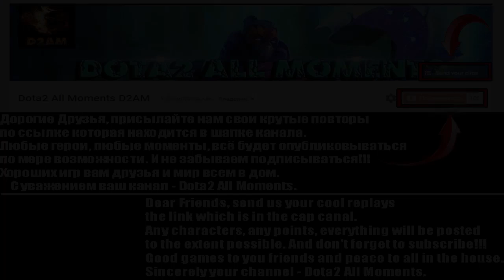Dota 2 Invoker club episode 2 YouTube